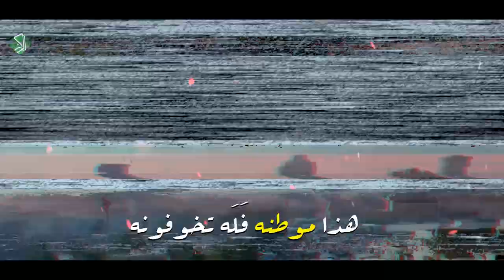| لمحات | شور وطني : ما يظل بس العراق || حسين غني || كلمات : ريحانة المصطفى ||